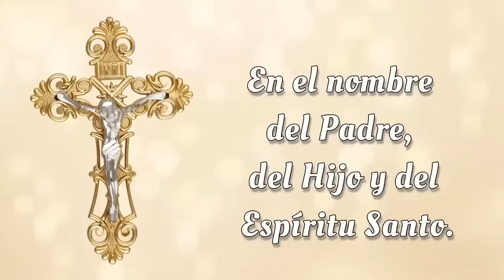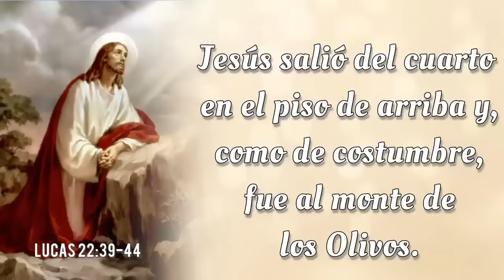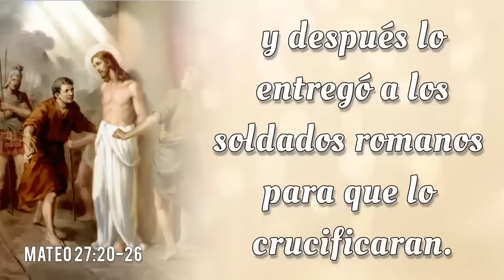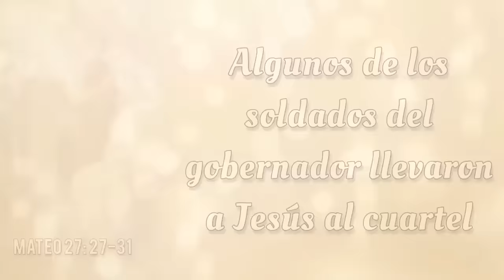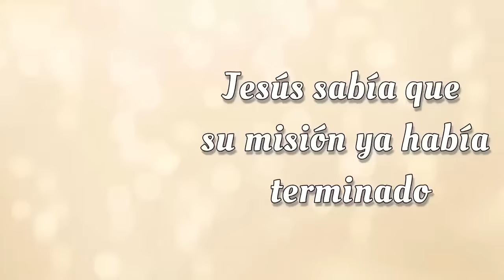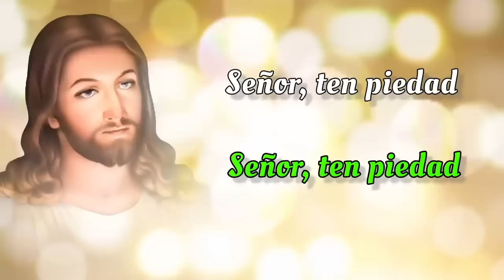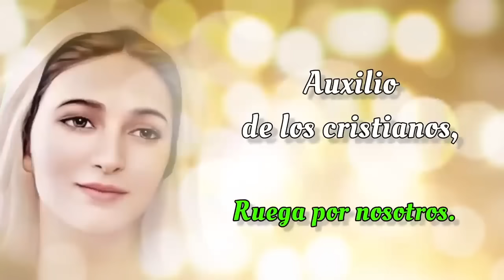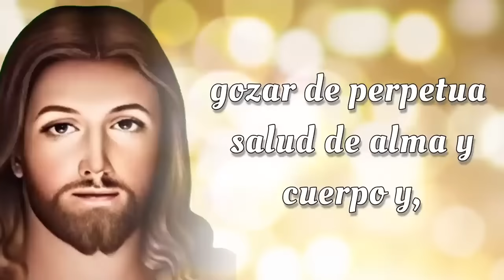SANTO ROSARIO CORTO de hoy ✝️ Martes, 22 de Octubre 2024 ✝️ Misterios Dolorosos ✝️